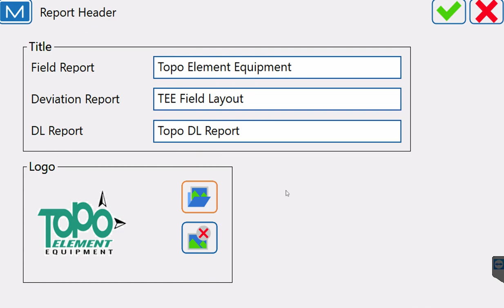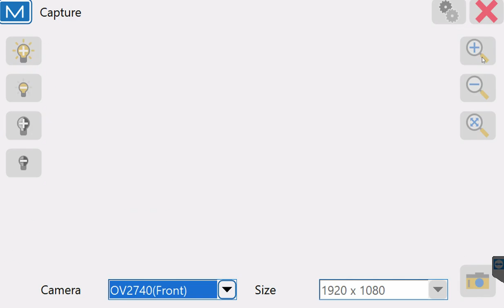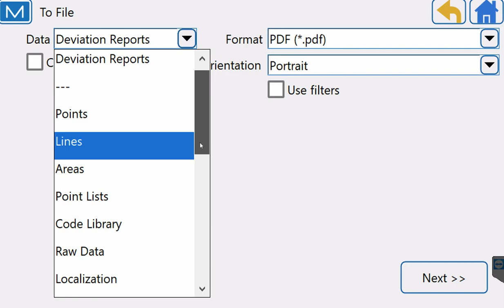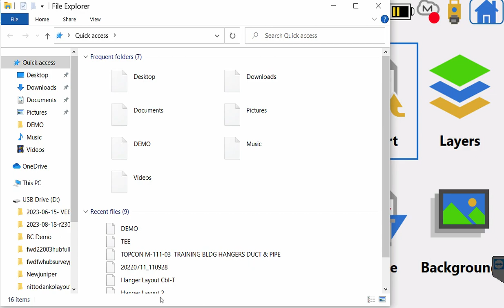Magnet Field Layout - Field Report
This video walks you through how to generate a field report for any unexpected incidents that may occur on a project or anything that just needs to be documented.